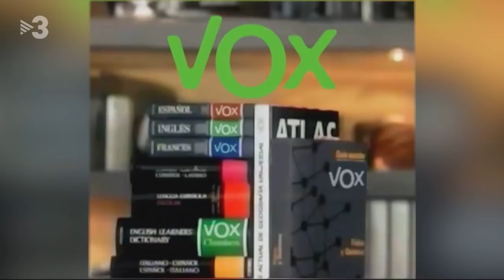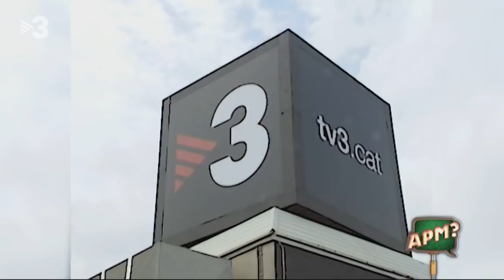APM? CAP. 548 - 12/12/2018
Jaume Alonso-Cuevillas, a “APM?”

L’advocat de Carles Puigdemont, Jaume Alonso-Cuevillas, parlarà sense embuts del procés obert als líders independentistes i ens explicarà com porta això de sortir tant a la tele a “La televisió és cultura”. D’altra banda, el reporter Jordi Asturgó s’infiltrarà en una fira vegetariana per conèixer amb més detall aquesta filosofia de vida. A més, veurem una nova entrega de l’informatiu satíric d’“El Mundo Today”, presentat per Alba Carreres; parlarem de la irrupció de VOX, veurem imatges inèdites de l’entrevista de Ricard Ustrell a Puigdemont, escoltarem el discurs del rei pels 40 anys de la Constitució i en Peyu es trobarà amb una sorpresa inesperada al “Natura sàvia”.